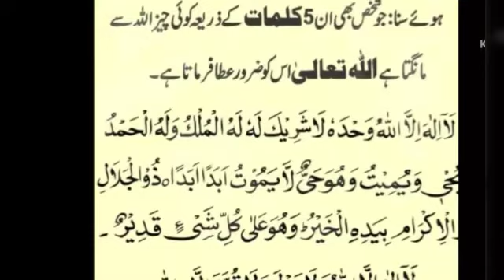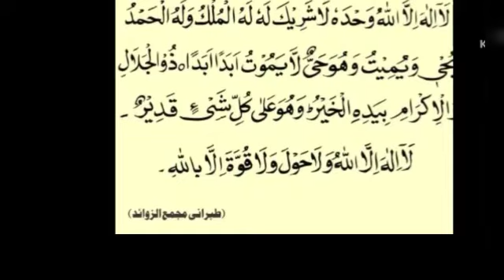sirf 5 kalmat se Jo Bhi Dua kry GA Allah Zaroor qubool krta ha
5 kalmat se Jo Bhi Dua kry GA Allah Zaroor qubool krta ha.
 lailaha se Jo Bhi Dua kry GA zaroor qubool ho gi .